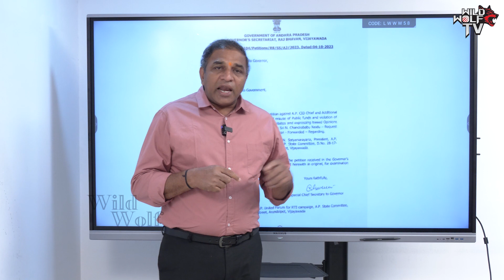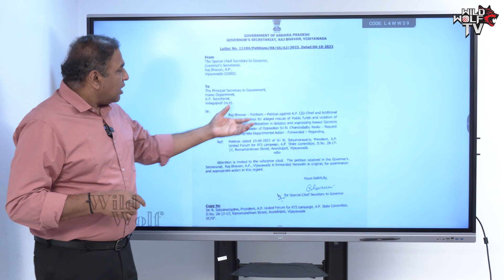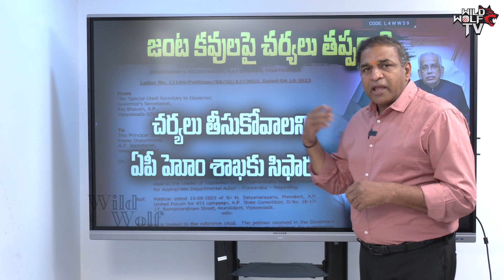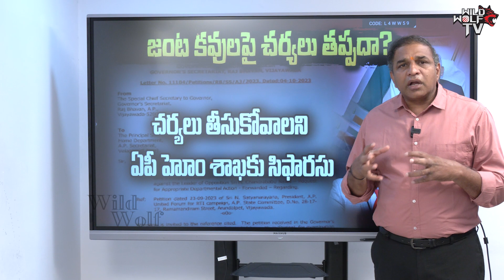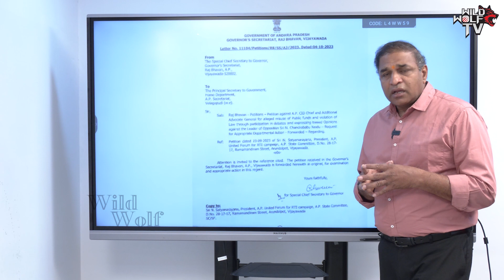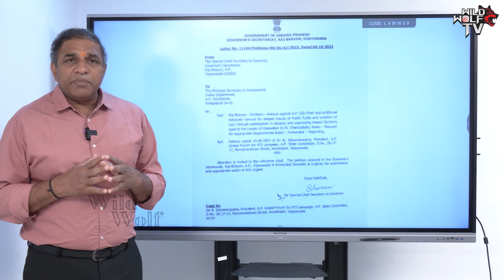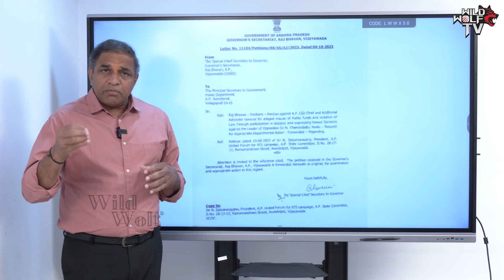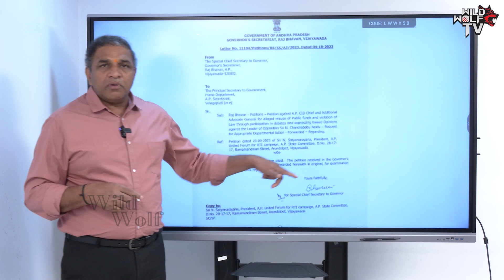AP Governor Abdul Nazeer Reacts Chandrababu Arrest | Big Shock To AP CID Chief Sanjay, Ponnavolu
Watch► AP Governor Abdul Nazeer Reacts  Chandrababu Arrest | Big Shock To AP CID Chief Sanjay, Ponnavolu  | Wild Wolf Digital